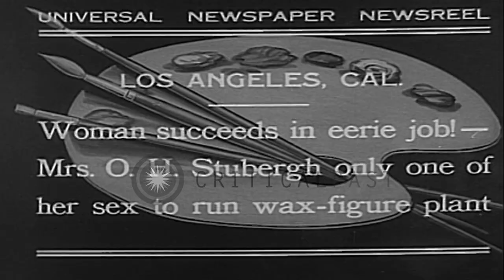Katherine Stubergh makes wax figures of famous stars in Los Angeles, California. HD Stock Footage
Katherine Stubergh makes wax figures of famous stars in Los Angeles, California.

Katherine Stubergh running the O.H. Stubergh wax figure manufacturing plant in Los Angeles, California She makes wax figures. Women work in the wax mannequin plant, creating a mold using live blast technique (mold casting material being applied to live subject on table). Several wax figures in view. Female and male wax figures created by Katherine, including wax figure heads of Charles Lindbergh and Howard Hughes. Location: Los Angeles California. Date: January 18, 1932.

57,000+ broadcast-quality historic clips for immediate download.